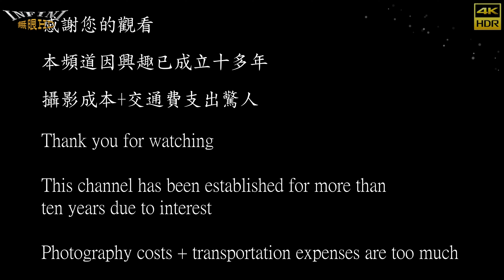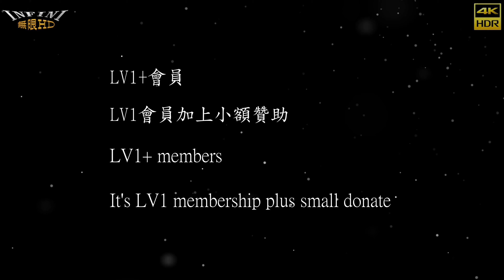【無限HD】Hot Q Girls 3(4K 60p)@南廠水門宮建醮送天師遶境大典 【2022 全球百大舞團 The 100 Dancers】